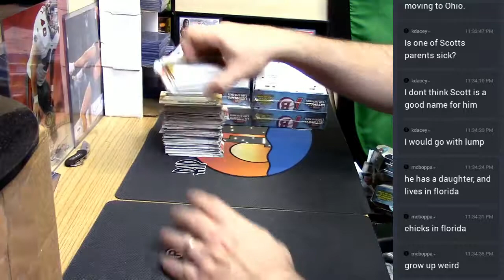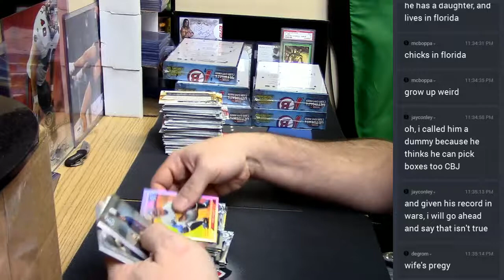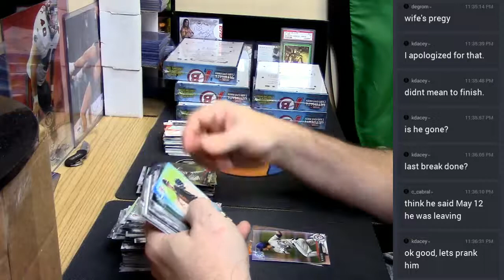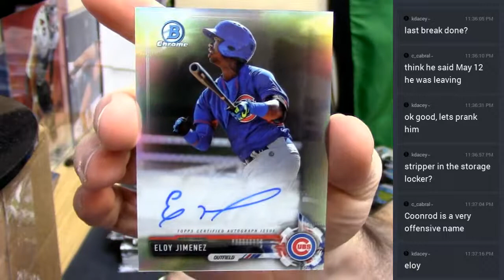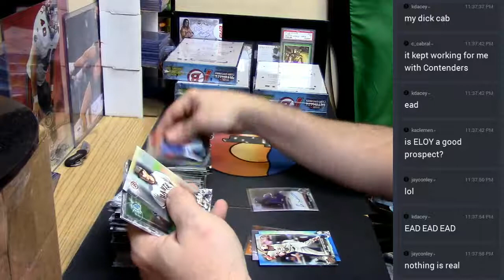2017 Bowman Hobby Personal 04282017 22